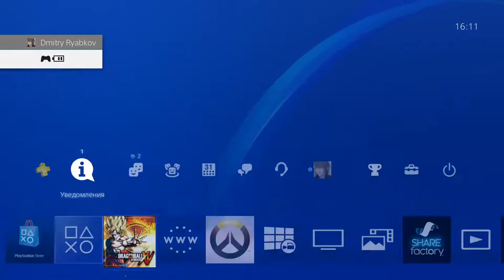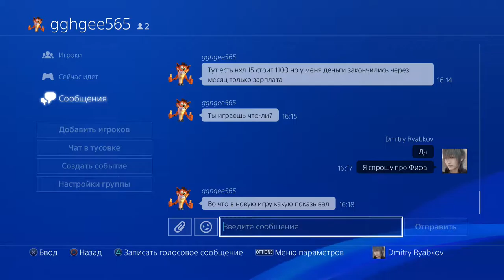Dragon Ball Xenoverse - Walkthrough part 7